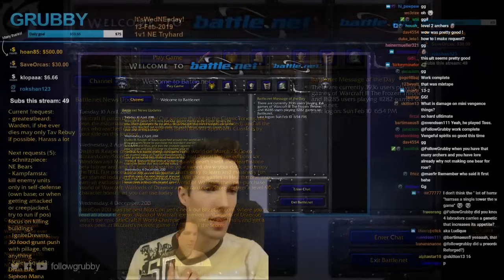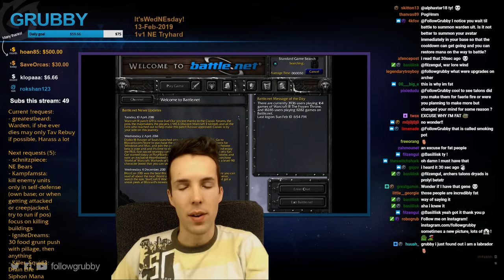Grubby | "1 Lore, 1 War, 1 Wind" | Warcraft 3 | NE vs ORC | Echo Isles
1 Lore, 1 War, 1 Wind (Game played on 13-February-2019)